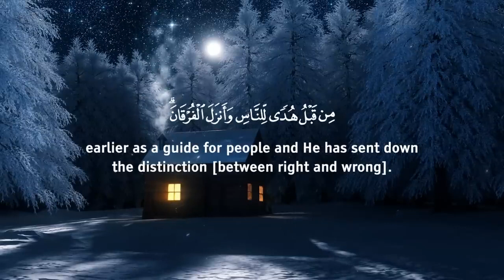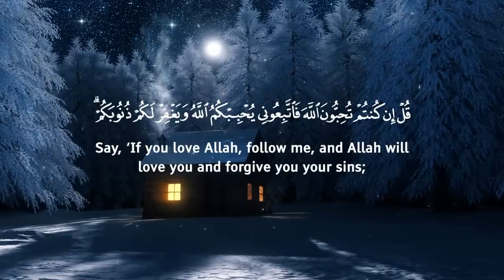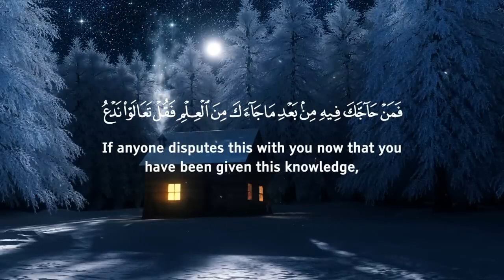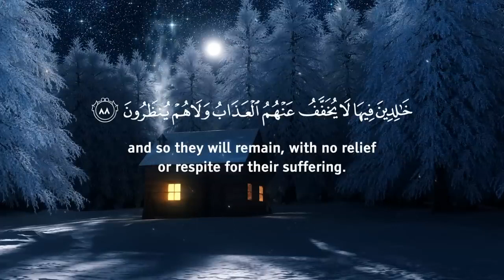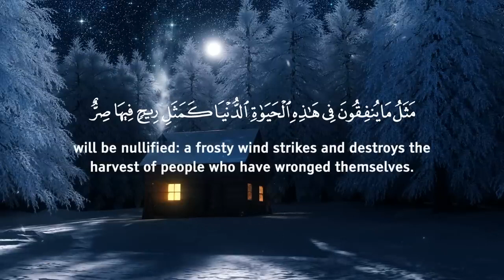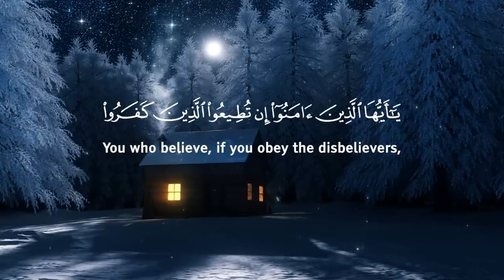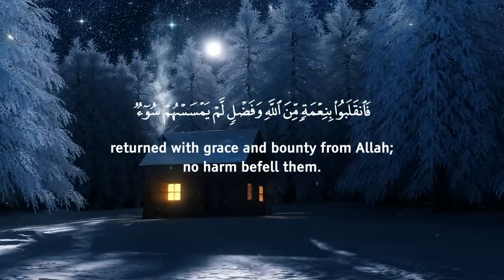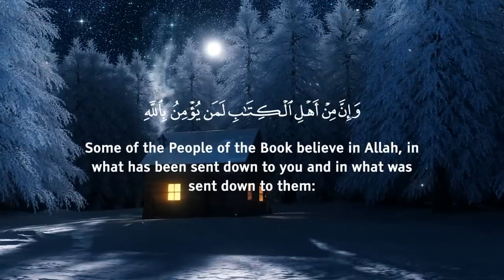Surat Al-Imran Quran recitation by Omar Hisham Al Arabi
Recitation of holly Quran
by
omar Hisham al arabi
this video is stress relief
for best result use head phone
keeping your support
jazakaAllah ❤️